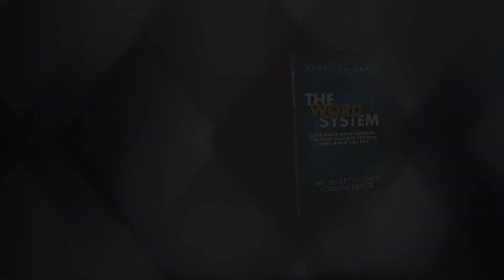Arkansas Alive 8/30/22